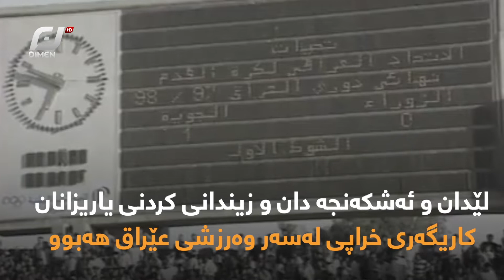تەرمی کوڕەکەم نانێژم تا نازناوەکە نەبەنەوە !